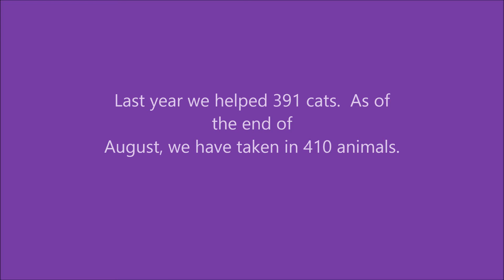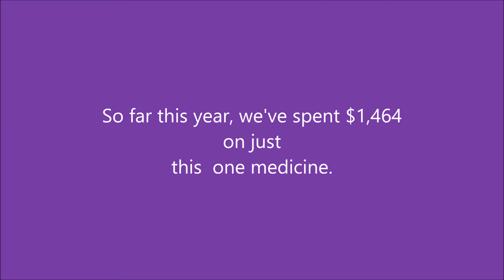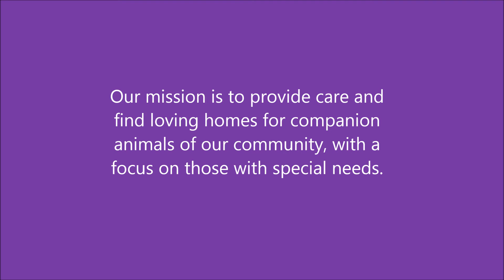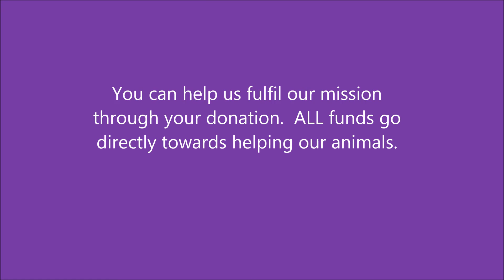Crisis in Kittyland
We have been inundated with cats this year, many of whom have medical problems which is straining our resources.  We are asking all animals lovers for help.